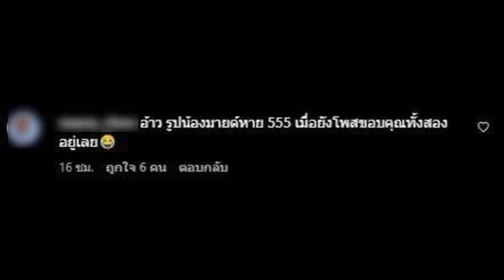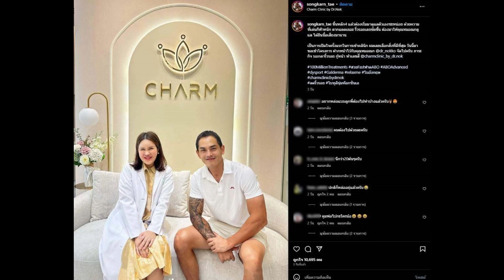แห่จับตา สงกรานต์-มายด์ หลัง คุณหมออดีตหวานใจพระเอกดัง หลุดโป๊ะแรง